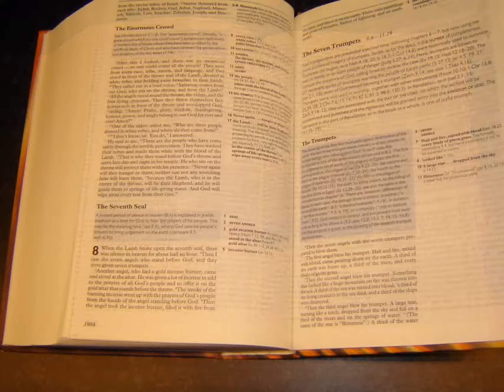Good News Study Bible / Rare to Find Out of Print from Bible In My Language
Hardcover: 2039 pages
Publisher: The Bible Societies / Harper Collins (1997)
Language: English
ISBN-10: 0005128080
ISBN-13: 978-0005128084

This Good News Study Bible aims to help the understanding of complete passages and whole books of the Bible, rather than focusing on individual words of verses. The Bible features specially designed maps and diagrams.